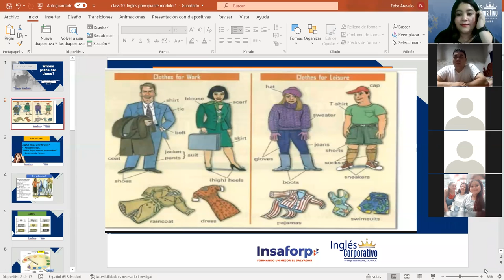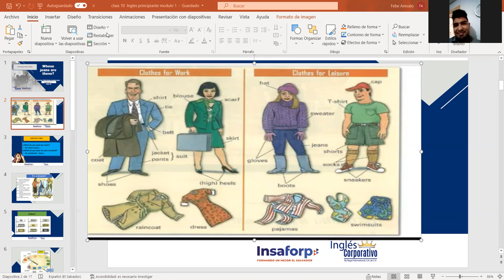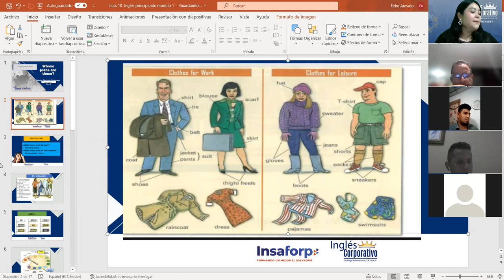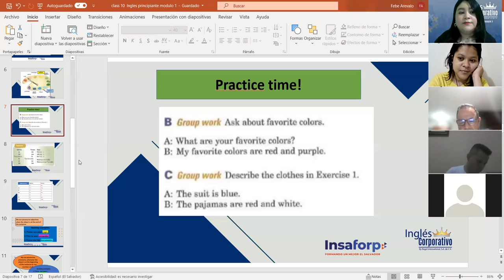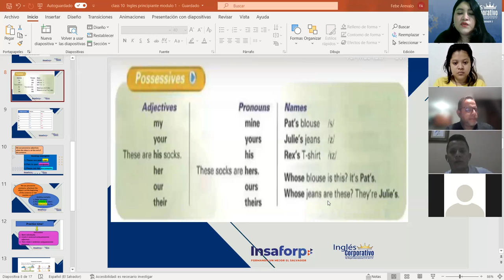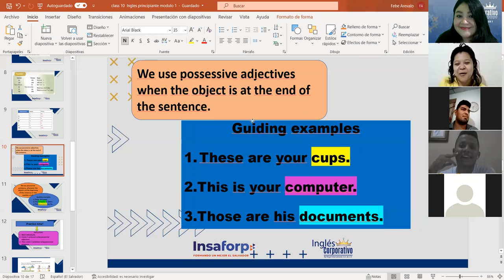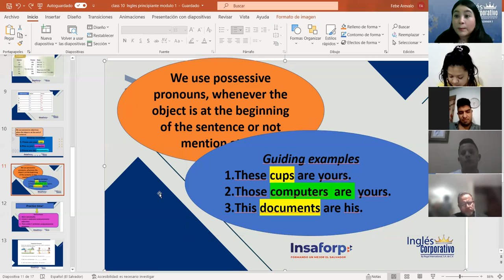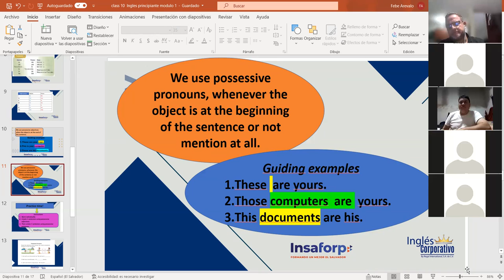Ingles Corporativo- Possessive pronouns. Class#10, day#10.